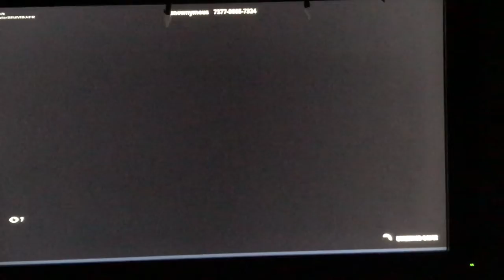Playing solo FFA and team rumble